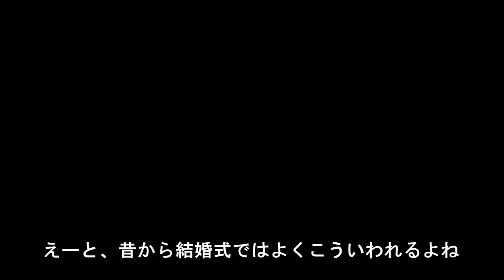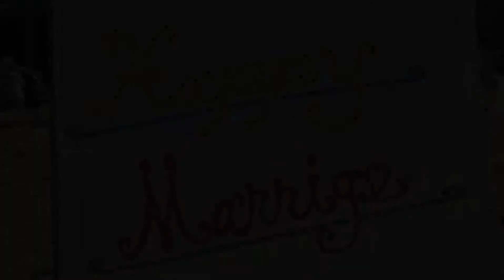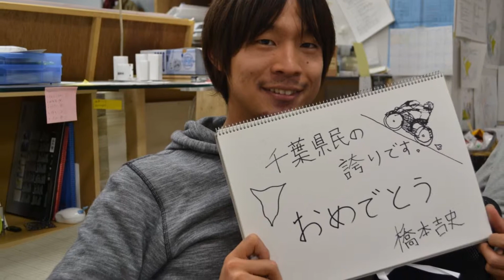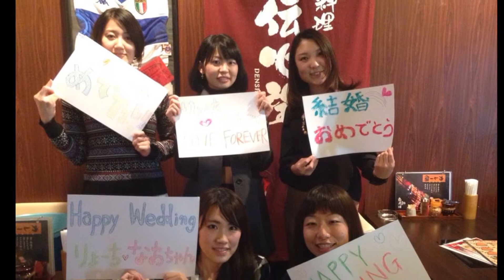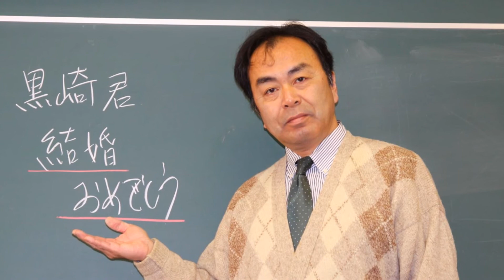2014.1.25 結婚式 2次会 余興ムービー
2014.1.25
黒崎涼太、黒木直子
著名人& 友人からのメッセージ